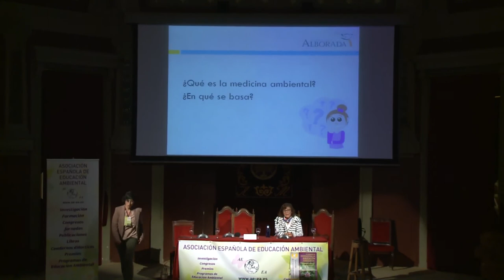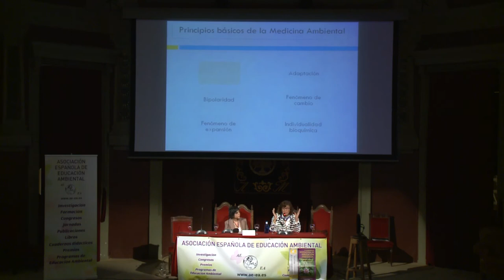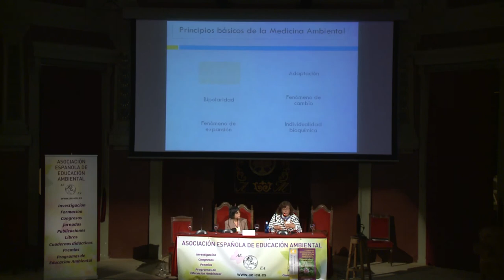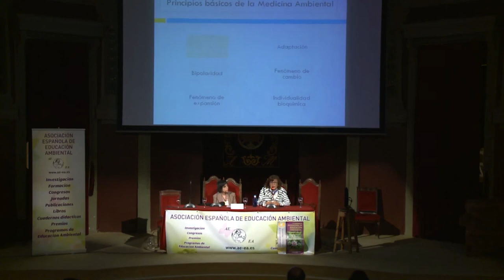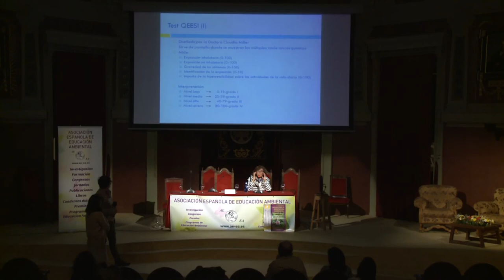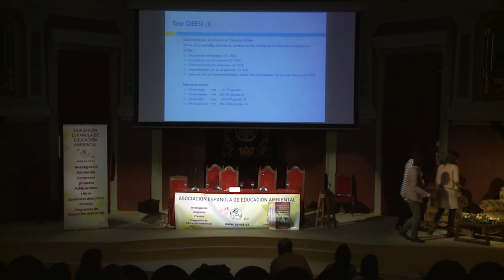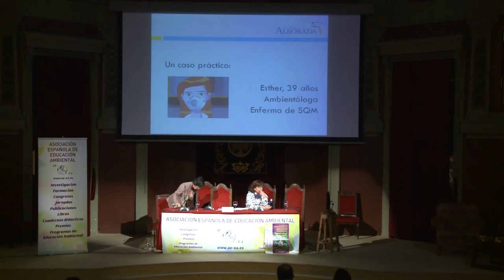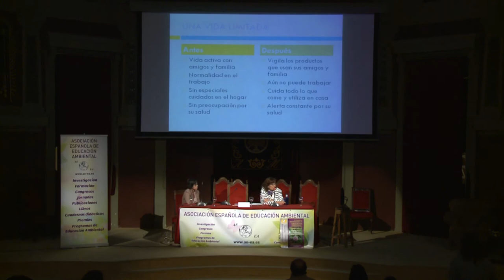TALLER DE MEDICINA AMBIENTAL: DE LA ANAMNESIS AL DIAGNÓSTICO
Dra. Pilar Muñoz-Calero. Fundación Alborada